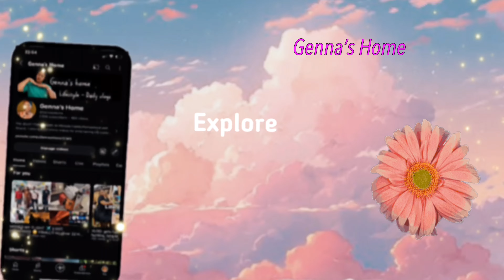HOW MY FAMILY AND FRIENDS REACTED TO MY RELOCATION NEWS || WHY I DIDNT TELL EVERYONE IN MY LIFE